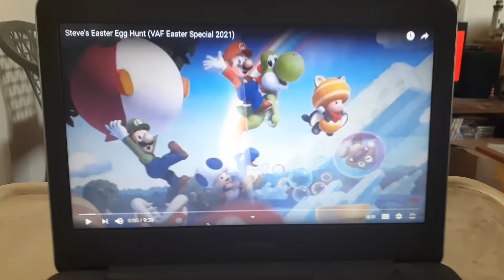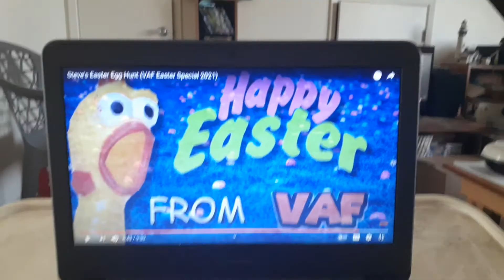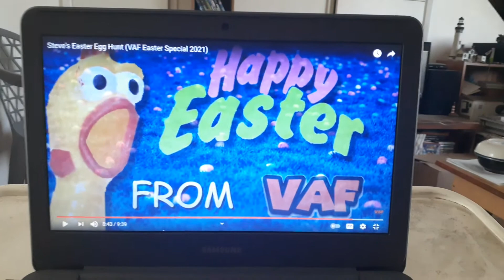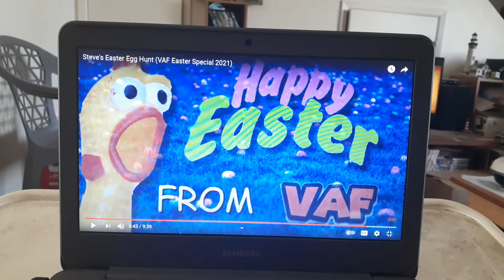The Chicken's Alive!!! Steve reacts to Steve's Easter Egg Hunt (VAF Easter Special 2021)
Yoshi and Steve from Minecraft return as they react to the VAF Easter Special where Steve hides the eggs for the others to find
How will it go?